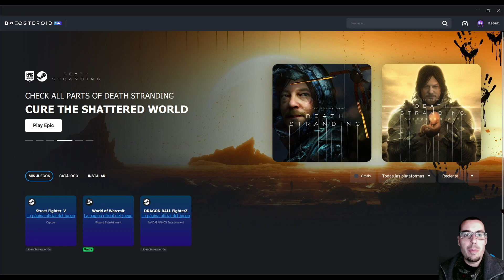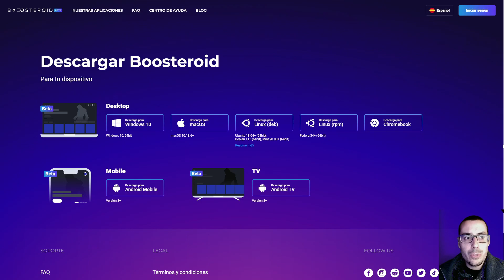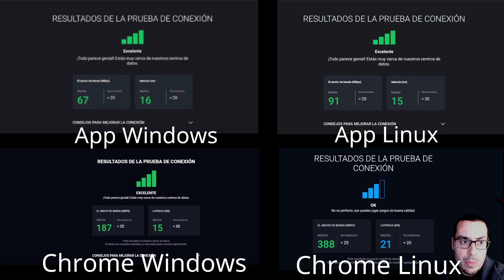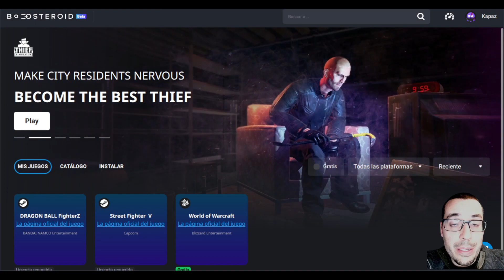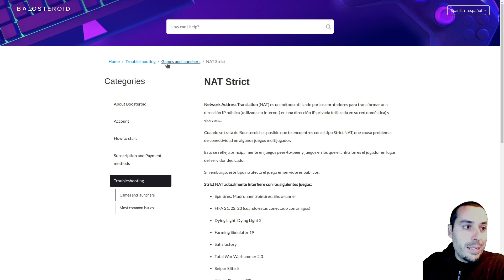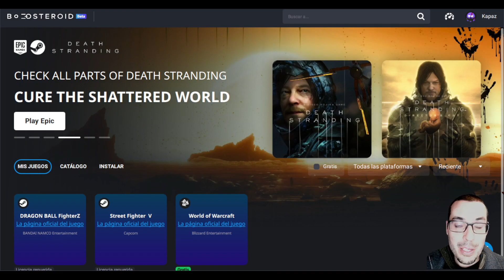¿Boosteroid en competitivo? Vamos a probarlo con figthing games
En este video vamos a comprobar la viabilidad de boosteroid como plataforma de juegos competitivos, concretamente de juegos de lucha

Analizamos Street Fighter V y Dragonball FighterZ